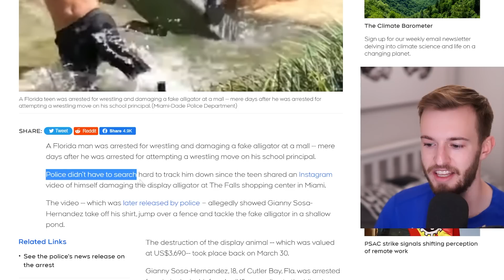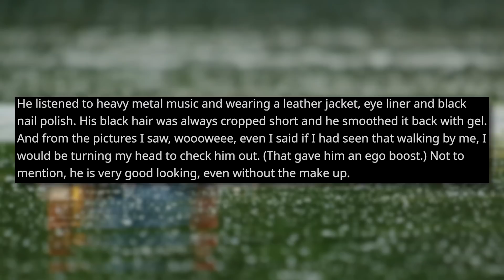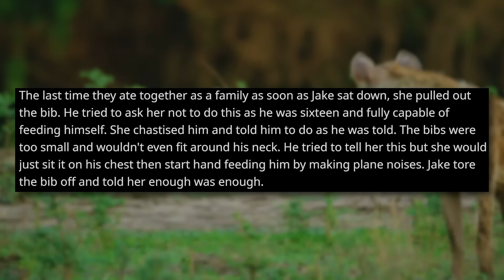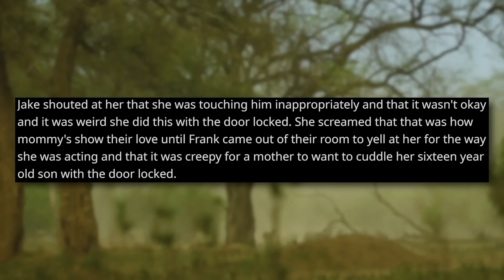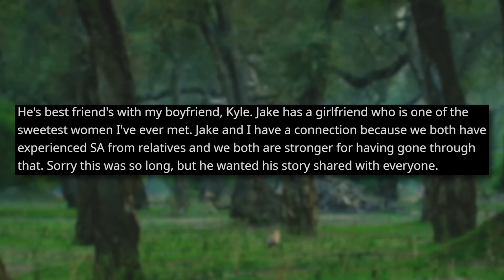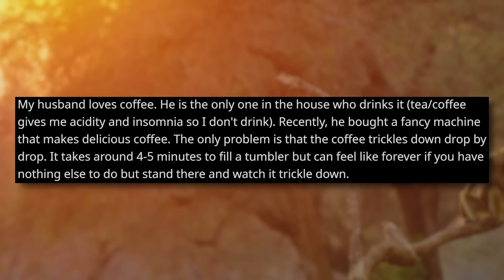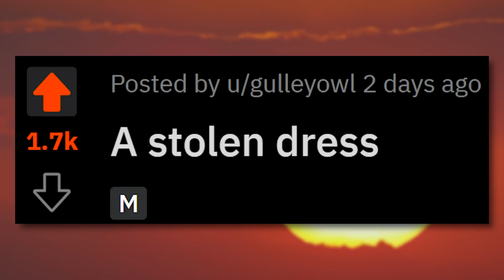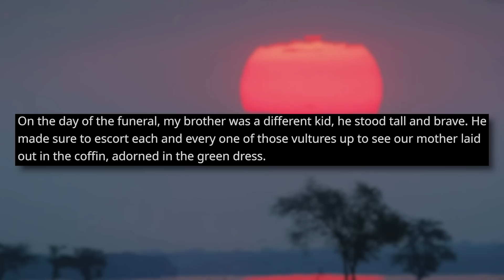r/EntitledPeople | FLORIDA MAN ARRESTED FOR WRESTLING ALLIGATOR!?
Please donate whatever you can to help disabled children and their families! Your money is going to such a great cause!

00:00 Intro
01:51 Story 1 u/CoffeFanatic
11:59 Story 2 u/Every_Blueberry_6898
14:59 Story 3 u/gulleyow